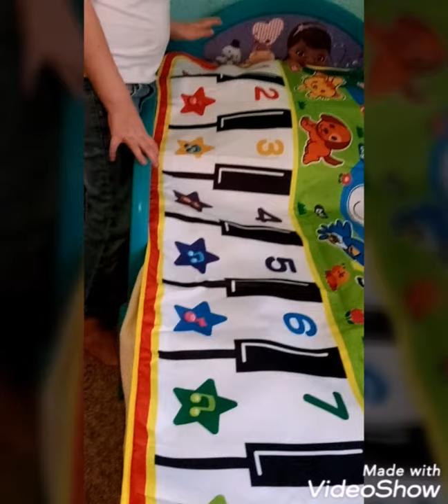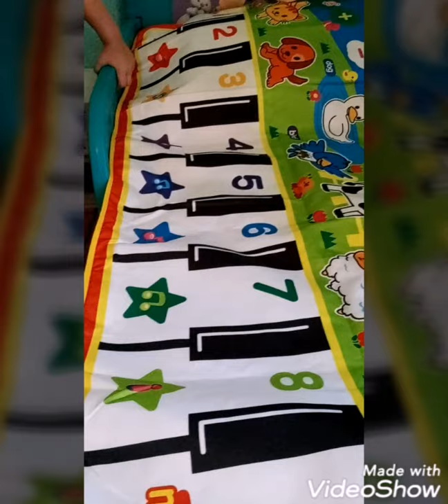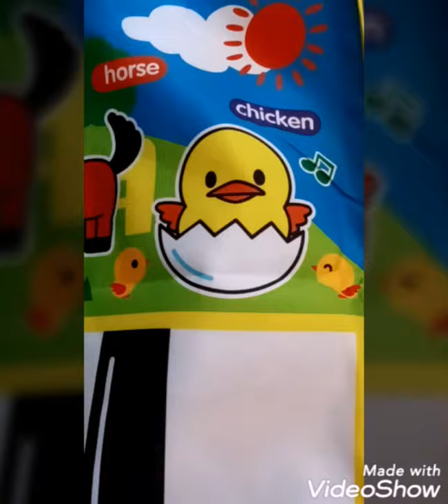piano floor mat and some dance moves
This is a other Amazon review! Super cute floor piano mat! This floor piano mat is so much fun, any young kid would have a blast! This is a great buy, worth the price most definitely! Check it out on Amazon.com
We love you all very much and appreciate you all as well, more then you know!